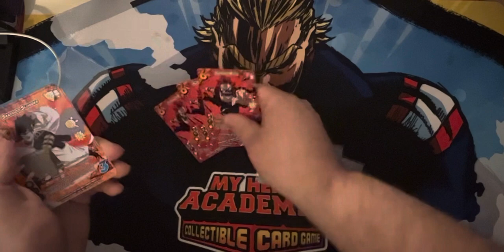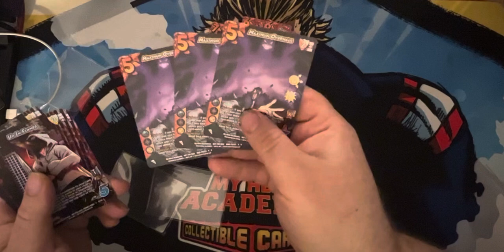My Hero Academia Mail Day!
Hey there folks! Got a package from UVS Games! Check out what I got in!